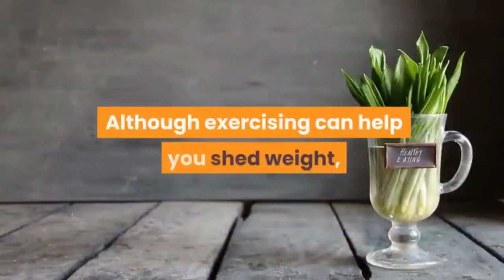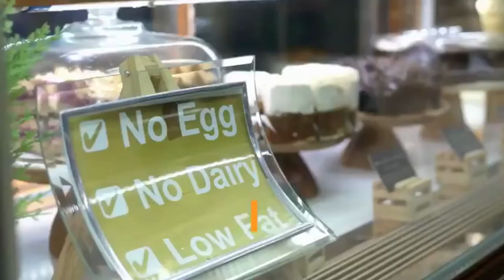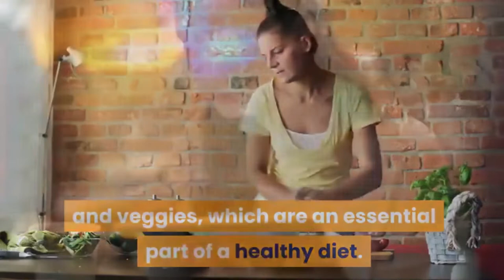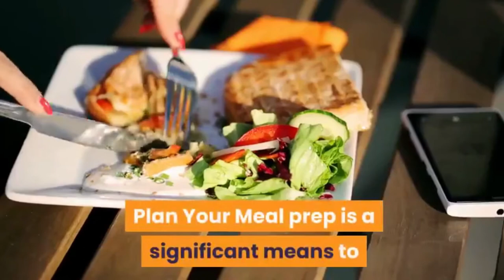The Smoothie Diet Review:Is It Possible to Lose Weight In 21 Days With a Smoothie Diet?|Trustworthy?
In this Video we are Discussing 21-Day Smoothie Diet Challenge To Lose weight

Smoothies are very popular for weight loss and overall health. They encourage simplicity of use, and convenience, and include the majority of the body’s basic nutrients. Aside from that, they provide a wide range of health advantages, significantly affecting both health and wellbeing and resulting in major changes in fitness and health. The 21 Day Smoothie Diet Rapid Weight Loss Program is among the most famous smoothie diets, and here is a genuine review of The Smoothie Diet. Before getting deep into the smoothie diet reviews you should know more about the smoothie diet 21-day program for rapid weight loss. It is also known as 21 Day smoothie detox diet.

The 21-Day Smoothie Diet, invented by health expert Drew Sgoutas, says that substituting smoothies for some of your meals would help you lose weight quickly and easily. The nuances are crucial, as they are with so many weight-loss strategies, especially restrictive diets like this one. Smoothies can help you in weight loss when consumed as part of a very well-balanced diet. However, the foods you eat, the amount of your portions, and your overall eating plan will all make the difference.

This Is NOT just a big book of smoothie recipes. You're getting the same proven 3-Week weight loss and health improvement program I share with my private clients.

The secret that makes the Smoothie Diet so effective is the Custom 3-Week Weight Loss Schedule. All the smoothies are given in a very specific sequence and frequency to maximize your results. For example the nutrient and ingredient ratios vary week to week to make sure the weight keeps coming off and stays off.

What Is The Smoothie Diet: 21 Day Rapid Weight Loss Program?

The Smoothie Diet is a 21-day weight loss programme that can be used to replace meals. The all-natural diet plan, which includes lots of fresh green vegetables and fruits and includes tasty meal recipes, was created by Drew Sgoutas, a health coach, to ensure that you achieve your health and wellness goals in about a month. To help his clients in a healthy weight loss process, Sgoutas developed the 21-Day Smoothie Diet. “The Smoothie Diet” is an e-book that includes 36 smoothie recipes, focused shopping lists, and a three-week timetable outlining which smoothies to make each day. The e-book also includes a three-day “detox” regimen that includes recipes and directions for replacing three meals each day with smoothies.

The 21-Day Smoothie Diet recommends eating normally but still “healthy” one day a week and offers a meal plan for that day. Sgoutas recommends repeating the 21-day cycle whenever you want to lose weight, however, there is little evidence that a smoothie diet is an efficient way of losing weight.

How Does The 21 Day Weight Loss Smoothie Diet Works?

The Smoothie Diet is created to help people lose weight and show results in just 21 days. However, before anyone starts the 21-day routine, one should use the 3-day smoothie detox, a supplementary programme that will help the programme user to drain toxins and prepare their body first.

You will begin the actual 21-day weight loss journey, after detoxing process, which will include drinking smoothies every day and substituting them for your regular meals. To avoid food cravings and hunger pangs, the smoothies will replace your two main meals and create a long-lasting feeling of satisfaction.

Even when you are on your smoothie diet for 21 days, you still have to keep in mind to intake low carb and high protein meals every day. This smoothie diet plan is high in fibre and water, so it will hydrate your body while also promoting good digestive health. As a result, unlike before, your body will absorb more nutrients in a shorter amount of time.

This meal replacement process also ensures that high-fat foods are avoided, so, the excessive production of fat can be stopped.